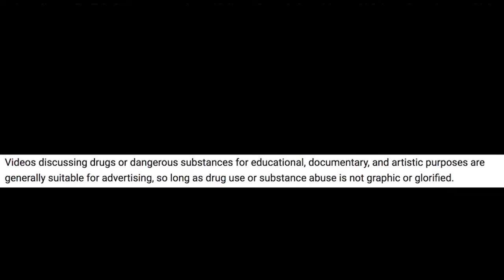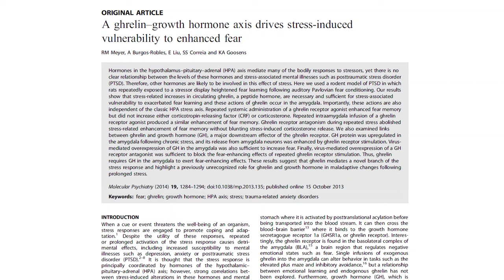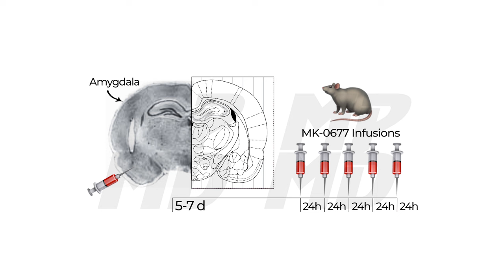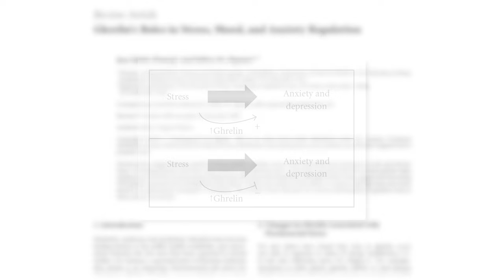Can Using MK-677 Cause Brain Damage?